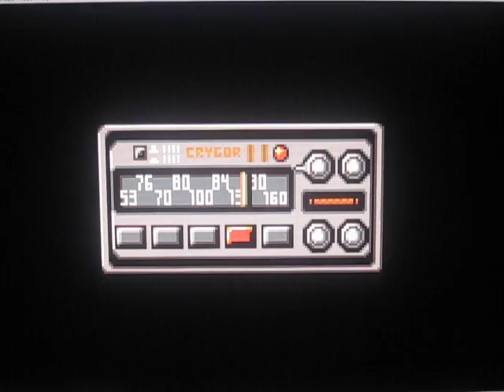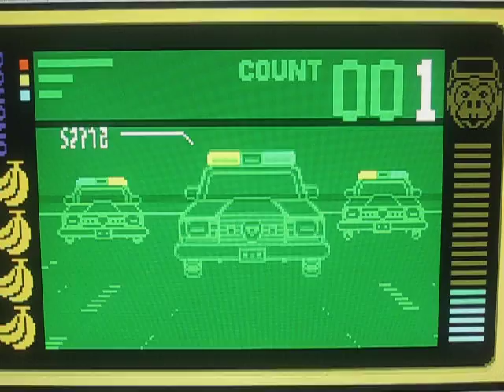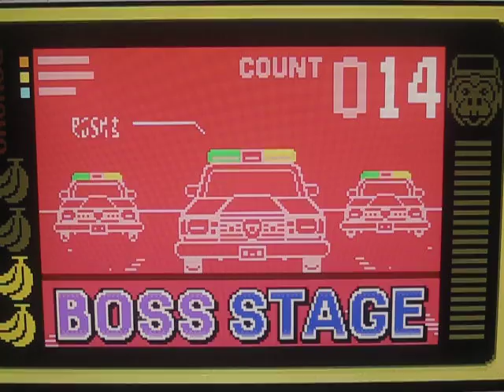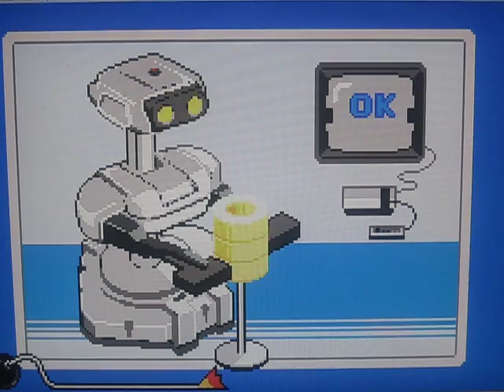Let's Play WarioWare MegaMicrogame$ Part 2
...Someone tell Jimmy disco is dead...